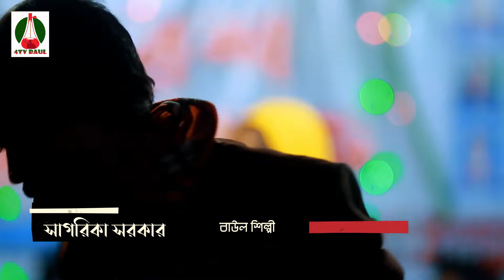জ্বালায় জ্বালায় অঙ্গ জ্বলে , সাগরিকা সরকার, Jalai Jalai Ongo Jole, Sagorika Sorkar 2021 Song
.4tv baul চ্যানেল একটি বাউলিয়া মিডিয়া.
                   4tv baul চ্যানেল  একটি অনলাইন চ্যানেল
                                       পরিচালক
                                   রোমান ইসলাম
                           ঠিকানাঃ- শম্ভুগঞ্জ, ময়মনসিংহ, বাংলাদেশ

বিশেষ সতর্কবাণীঃ
4tv baul চ্যানেল আপনার চ্যানেলের বিরুদ্দে ব্যবস্তা নিবে।
 4tv baul  চ্যানেল একটি বাউলিয়া মিডিয়া, অন লাইন চ্যানেল। এই চ্যানেলটি বাংলাদেশের সাংস্কৃতিক মান কে এগিয়ে নিতে সর্বদা সচেষ্ট । প্রিয় দর্শক আপনাদের সহযোগিতা পেলে এই কাজটি করা আমাদের জন্য আরো অনেক বেশী সহজ হয়ে যাবে । আমাদের চ্যানেলটি অব্যশই সাবস্ক্রাইব করবেন, যারা এখনো সাবস্ক্রাইব করেননি, দয়া করে সাবস্ক্রাইব করে বেল আইকন এ ক্লিক করে রাখুন | একটি কথা মনে রাখবেন সবাই, সাস্ক্রাইব করলেই আমাদের নতুন নতুন ভিডিও পাবলিশ হওয়ার সাথে সাথেই আপনার কাছে নোটিফিকেশন চলে আসবে। আমাদের সাথেই থাকুন ধন্যবাদ সবাইকে।